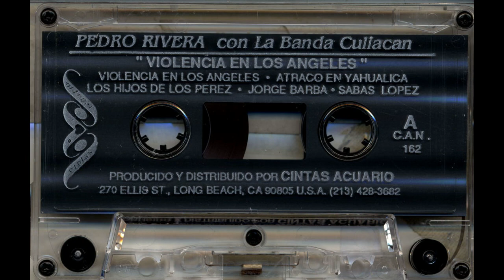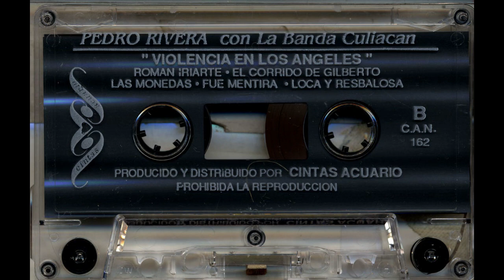Pedro Rivera - Jorge Barba - Cintas Acuario can-162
Title: Jorge Barba
Artist: Pedro Rivera
Accompaniment: La Banda Culiacan
Record Label: Cintas Acuario
Catalog Number: can-162
Recording Format: cassette

Para ver más información sobre esta y otras grabaciones en el sitio de la Universidad de California en Los Ángeles

View more information about this and other recordings at the University of California at Los Angeles' Frontera